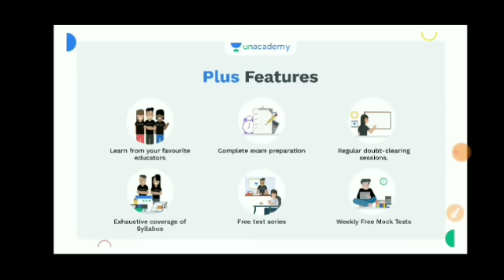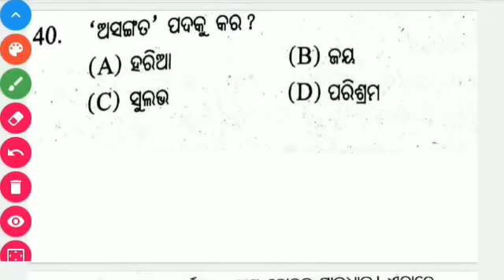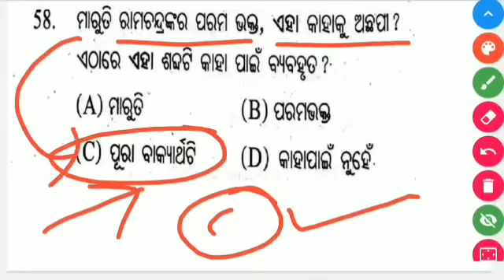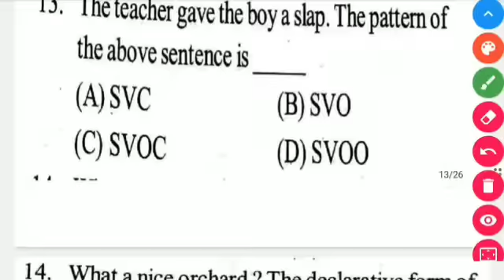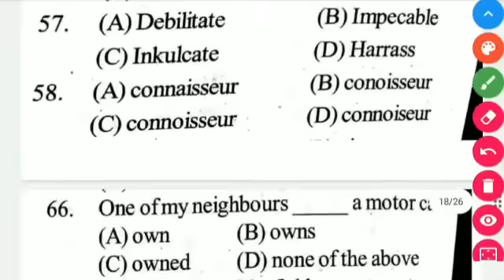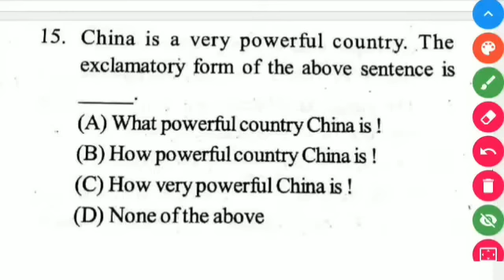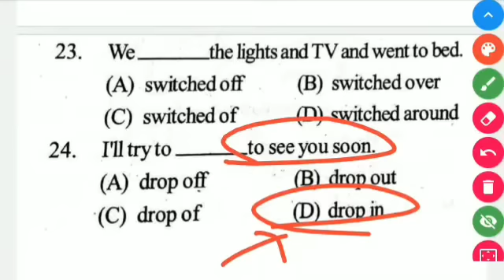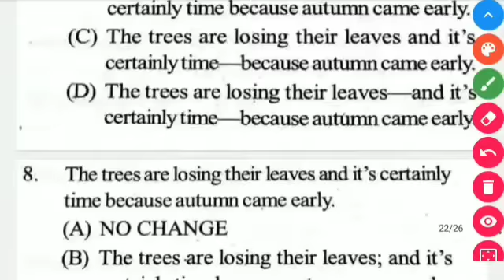Odia English Practice Set For OSSTET EXAM 2023 BY SR STUDY POINT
OSSTET TOP 30 PEDAGOGY MCQ APPLICATION BASE QUESTIONS DISCUSSION

Dear Learners,
*Fast-Track Batch on Odisha Constable 2022-23* on *5th January, 2022
1. *7 Major subjects* will be covered by our *5 top educators*
2. *120+ hours* of live classes.

osstet pedagogy MCQ 2022
osstet odia grammar
osstet free test
osstet new question
osstet application base MCQ pedagogy
osstet daily class
osstet free class
OSSTET 2023
osstet pedagogy
osstet pass mark
osstet admit card
osstet mock test
osstet daily odia grammar class
osstet free mock test